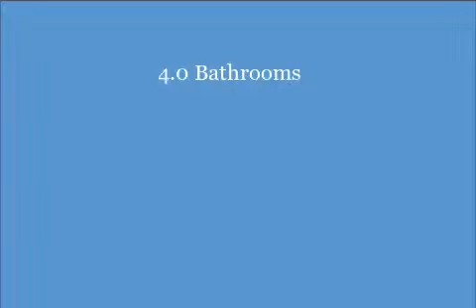2345 Hollow Oak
Pheasant Hollow Executive Ranch. Truly Elegant. Only 5 years old and just brought back to AS NEW condition. Interior has large stone archway, custom trim thru- out, granite, 3 season screen porch w/ fireplace, huge deck. A view that will amaze. 4 beds on first w/ 5th bed, full bath and large bonus. Walkout pre plumbed for wet bar, full bath . Also optional 6th bed room with egress to be built. Sub has 26 homes and 50 % is green with walking paths and 3 large ponds. This home has a feel of total relaxation when you enter. Listing agent is the custom builder who built this home and just brought back to as new. Anything desired to add, the builder can do. Subdivision with country feel and 10 minutes to main street is very hard to find, this is it!!!